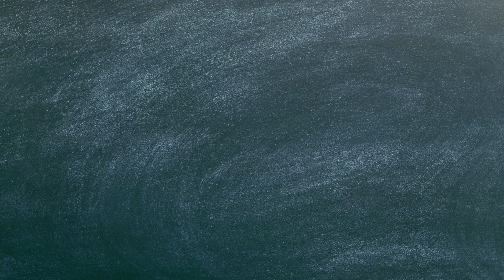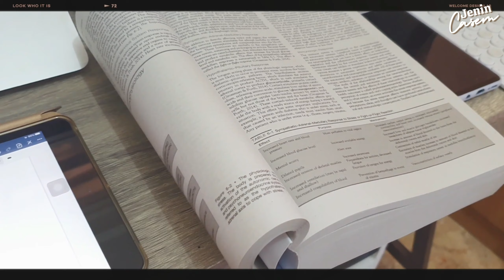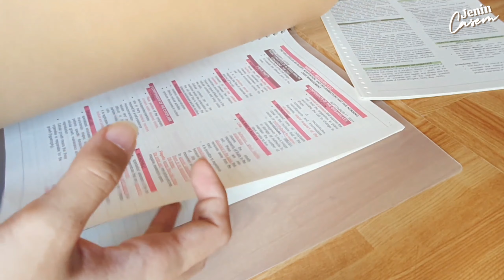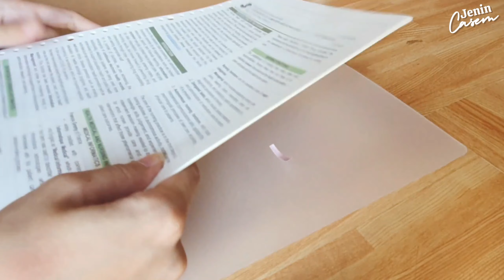weekly vlog 🌼: school works + printing reviewers + 2nd dose of the vaccine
FREE NURSING REVIEWERS @NursingWithJen on insta

Music used 🎶   - vllo

FAQs
🌸 nursing school? Pamantasan ng Lungsod ng Maynila (3rd year)
🌸 app used for editing: vllo and Filmora X
🌸 for filming: Samsung Galaxy Note 10